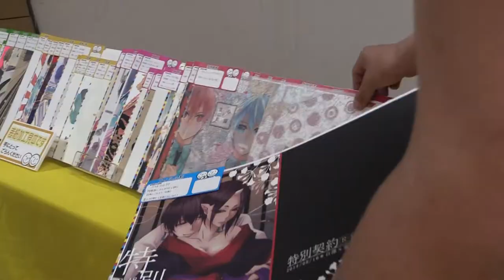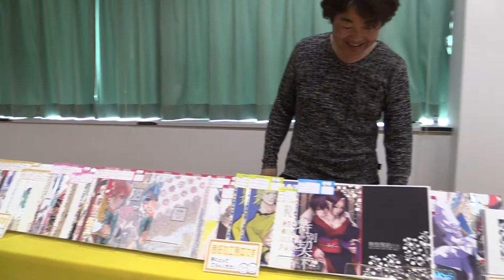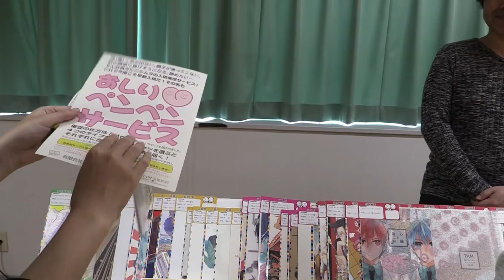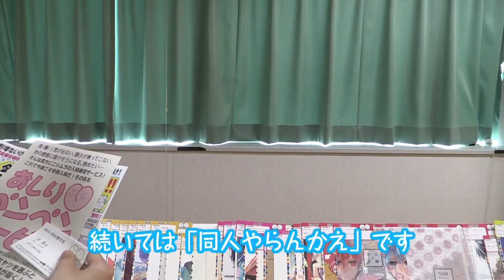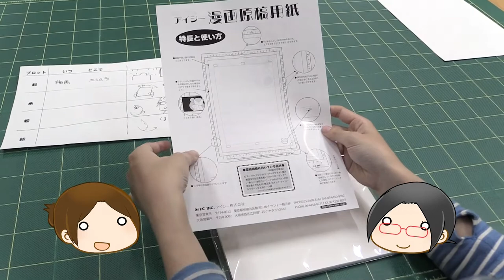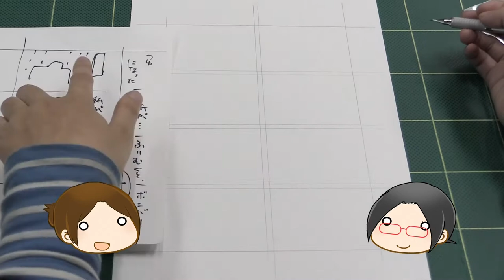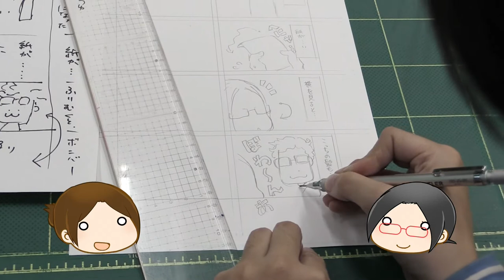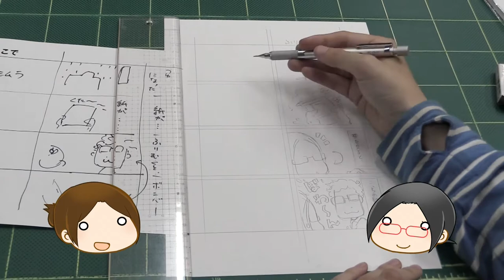ニシムラジヲ第40回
このラジヲは同人誌印刷・アニメグッズ製作・一般印刷・企画・デザイン　おもしろいことイロイロやってる印刷会社　西村謄写堂がお送りします。
スタッフによる企画『同人やらんかえ？』第7回更新。